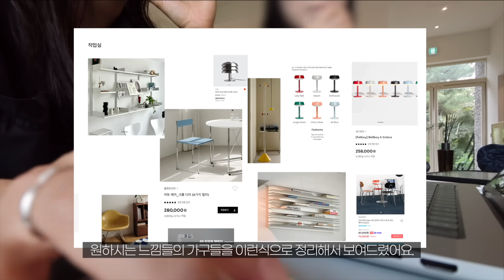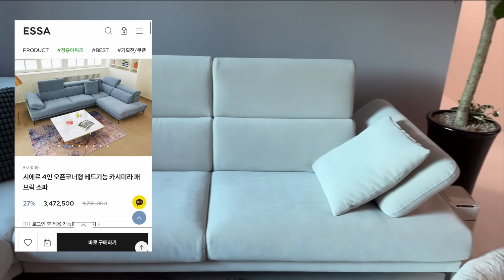구독자 집 꾸며주기 드디어 룸투어_보통의 아파트_수도권 34평 신축~ 같이 구경해요~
+제품정보

*위 링크 중 오늘의 집 활동의 일환으로 링크를 통해 구매하시면 일정액의 수수료를 제공 받는 링크를 포함하고 있어요.